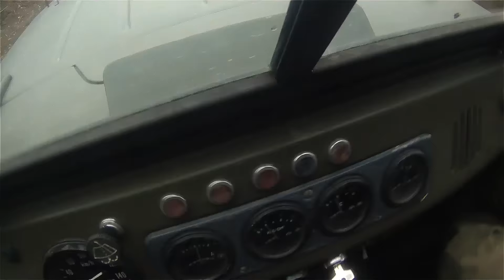II edycja rajdu Off-Road Lejdis Race, z cyklu Extremalne Bezdroża - Chodecz 2016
Relacja wideo z II edycji rajdu OFF-ROAD Lejdis Race z cyklu Extremalne Bezdroża, który odbył się w Chodczu 6 marca 2016 roku.